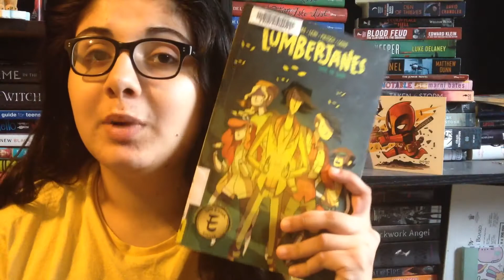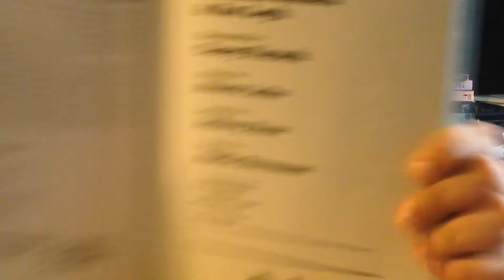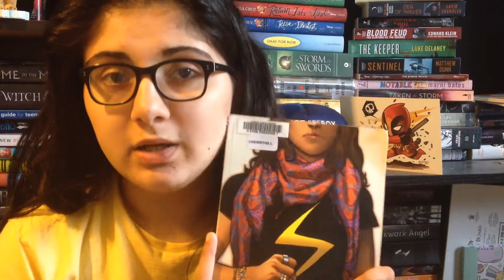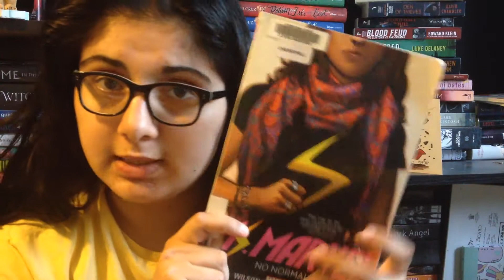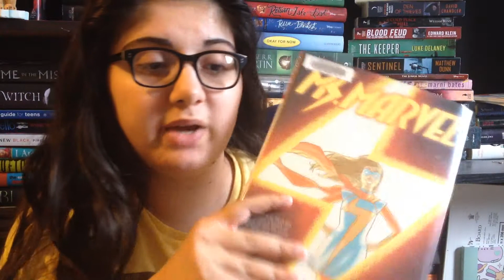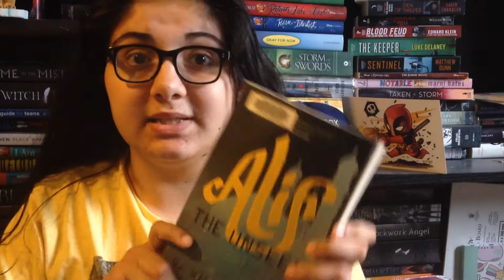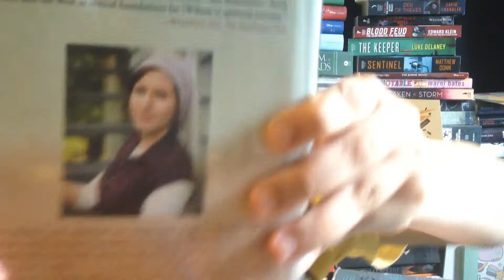Currently Checked Out Of The Library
If you'd like to connect me